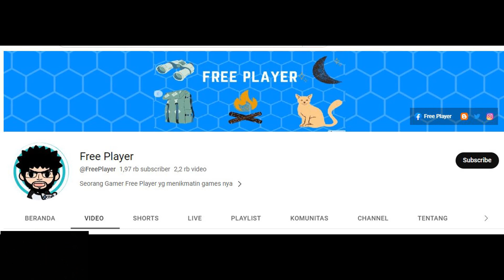Ultimate Challenge - July 6, 2023 ►Unlimited | Ninja Classic |Anime Ninja | Ninja World Online